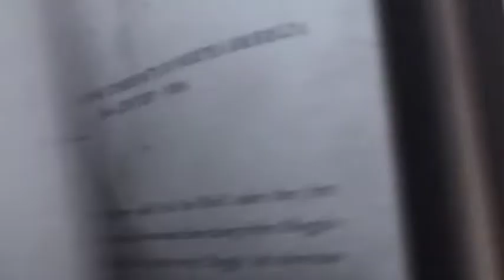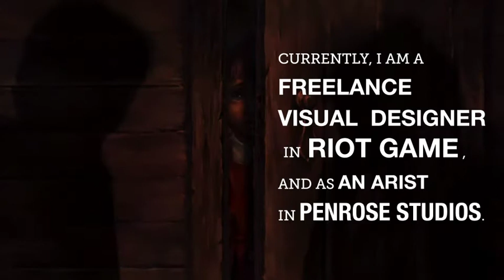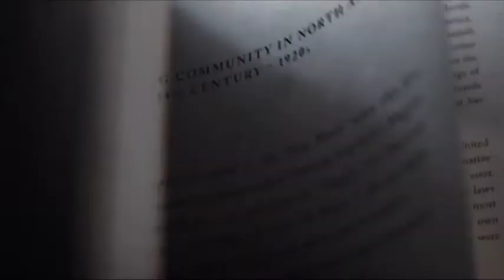Yi-Jen Liu Title Designer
Nov 15 2019, Design by Hsin Pin Hsieh